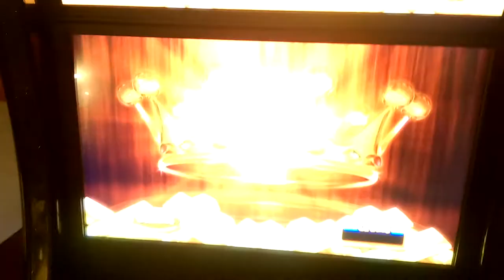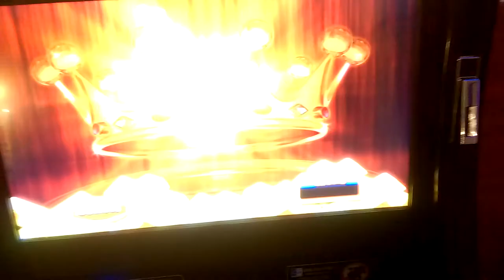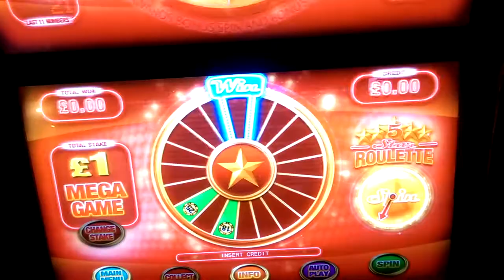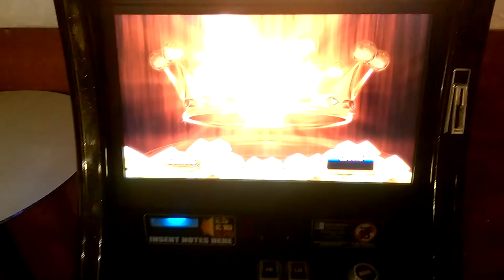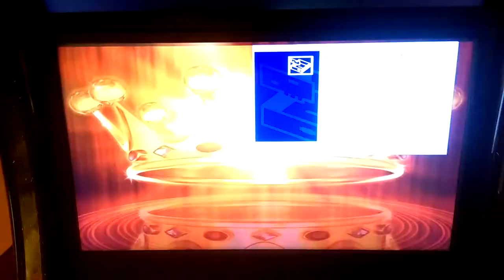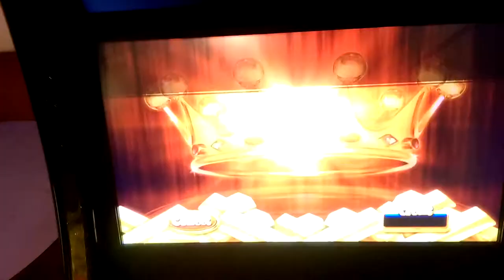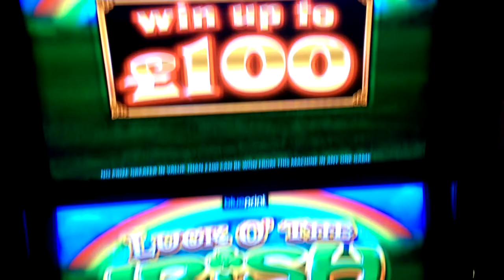Showing all the games on King's of games fruit machine